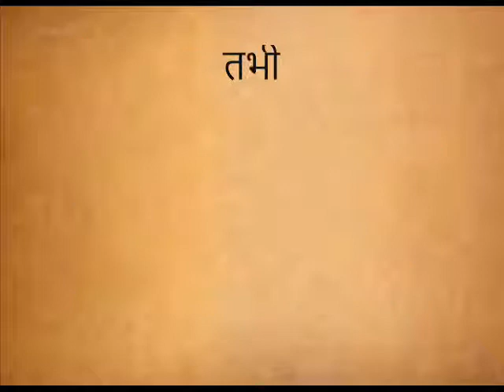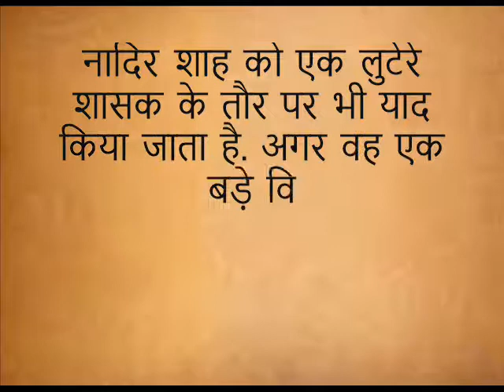प्रेरणा कथा: विलासिता ले डूबी